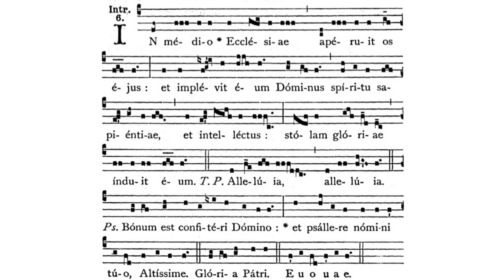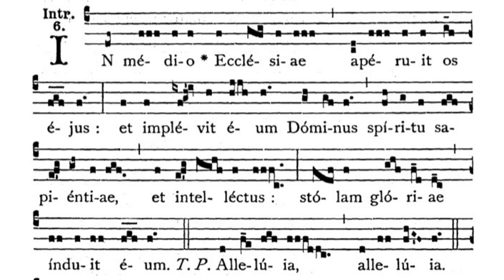Gregorian Chant - Julian D. Jankowski - Feast of St. Peter Chrysologus (December 4) - Introit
This is the Gregorian Chant Introit for the Mass of the Feast of St. Peter Chrysologus sung by me (Julian D. Jankowski).